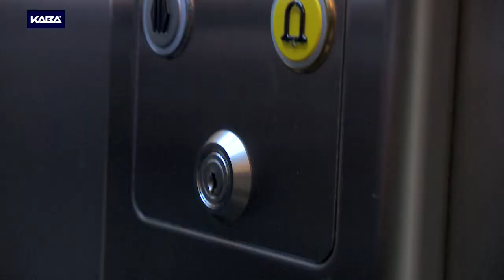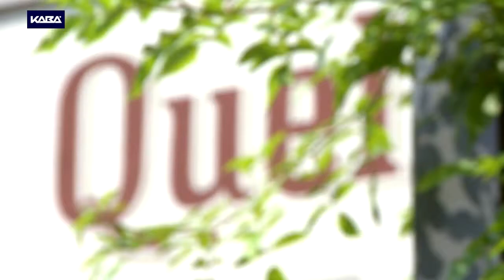Kaba Referenz: Der Quellenhof, Rapperswil SG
Kaba Referenzvideo / Der Quellenhof in Rapperswil wurde erst kürzlich umfassend renoviert und umgebaut. Die Wahl fiel auf das System Elostar von Kaba, weil dieses die differenzierten Anforderungen mit unterschiedlichen Bewohnern und Nutzern des  historischen Gebäudes perfekt erfüllte.